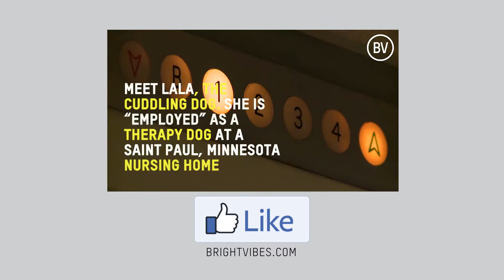Kids spread happiness wherever they go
Spreading happiness wherever they go, these kids decide to make the roads of the Netherlands that little bit happier.

Can it really be this easy to make someone's day? Look at what happens when you smile at the world.

These kids prove just how easy it is to create magic, contagiously inspiring, happy moments. So, smile at someone new today, wave or start a conversation. You never know where it might lead you!

When our co-founder Michiel de Gooijer was driving through Spain on holiday with his family, he came up with the perfect way to keep his kids entertained and encouraged them to wave at fellow drivers.

But some of the drivers didn't wave back, much to 11-year-old Pablo's disappointment. When Pablo asked "Daddy, why are they not waving back?" Michiel's response was to "wave harder, son".

That did the trick and the kids were super-excited by the great response they got.

So, inspired by their Spanish road trip, Michiel took Pablo and his friends out in the car when they arrived back in the Netherlands to spread a little bit of joy.

The video features Pablo, Chris (also 11) and Kira (9) and, as you can imagine, was a blast to make!